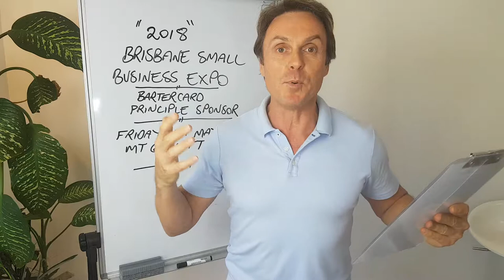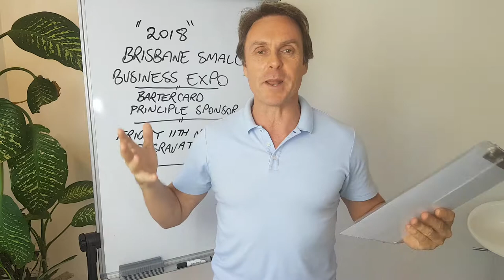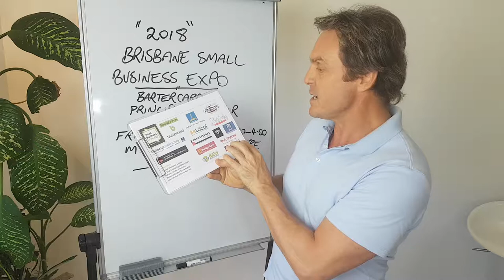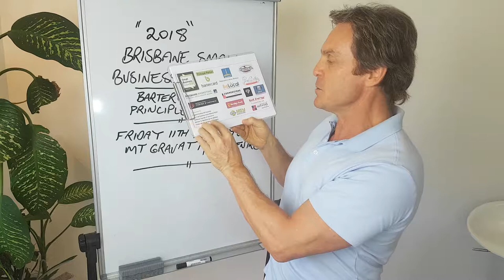2018 - Brisbane Small Business Update and Welcome to Sponsors and Partners - Thank you!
The 2018 Brisbane Small Business Expo is on!
Friday 11th of May 2018
Mt Gravatt Brisbane South

If you want to increase sales, attract lots of quality new business, make contacts, build your brand and network. This is the event to be at.

So we can help you become a valued Exhibitor or guest.

Enrolment Manager to Small Business Expos